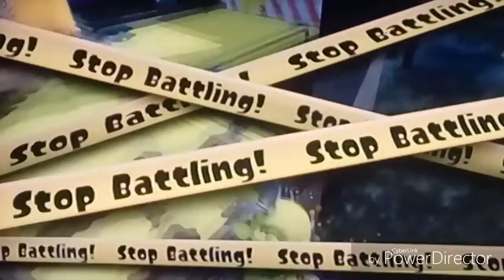May the Bucket be with you-Splatoon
In this video i decided to use a slosher(bucket). I had no idea what i was going to do for the match and for the edits, so i just went with what i did :)